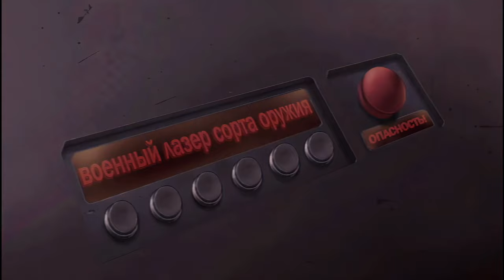Dethklok - Dethharmonic - HD - Official Video - AI Upscale - Metalocalypse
Official Video for Dethklok - Dethharmonic - from The Dethalbum

Original Video exported from the DVD packaged with 'The Dethalbum II Deluxe Edition' and then Upscaled using AI Learning, frame rate intact at 23.98 as per the original